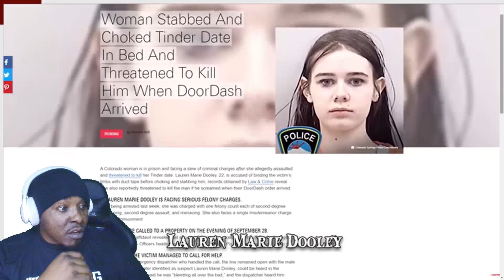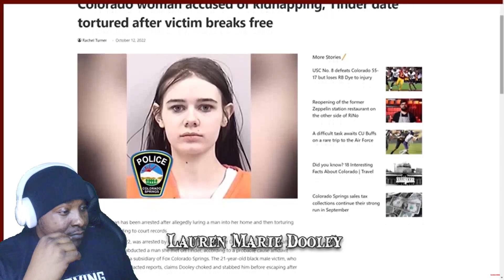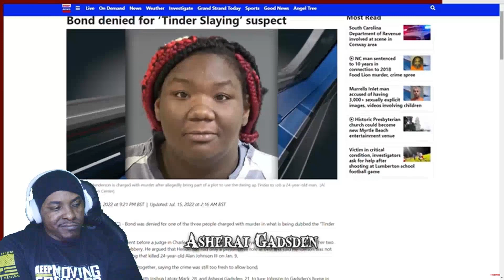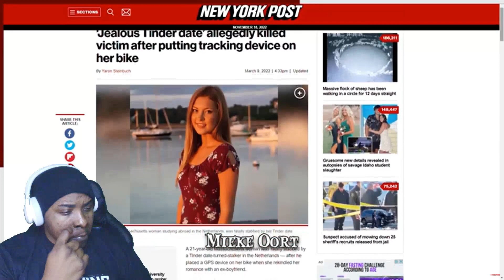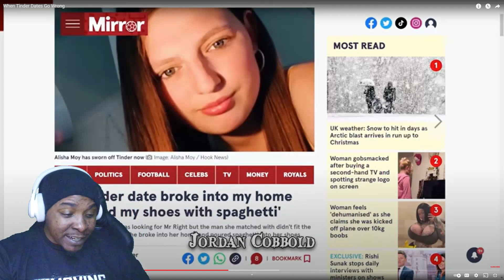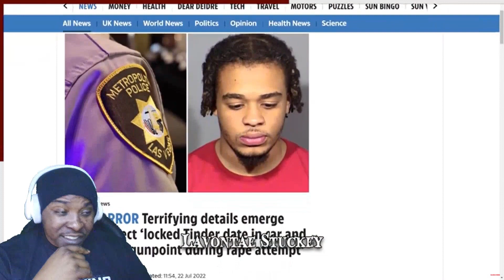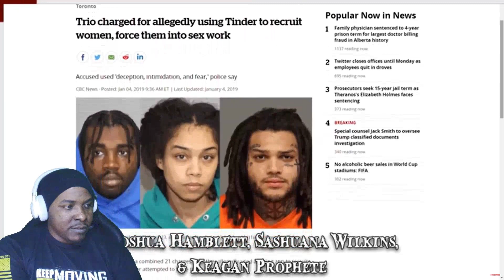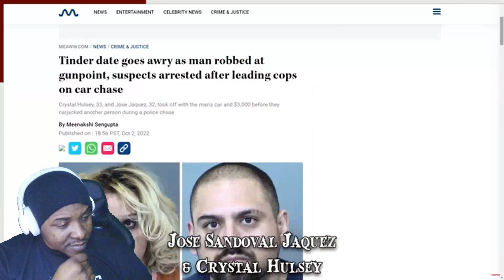THESE PEOPLE ARE BEYOND HELP LMAO!!! | When Tinder Dates Go Wrong (REACTION)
Reacting to "When Tinder Dates Go Wrong" courtesy of @theywillkillyou ...    Reasons why online dating are scarce frfr!!!